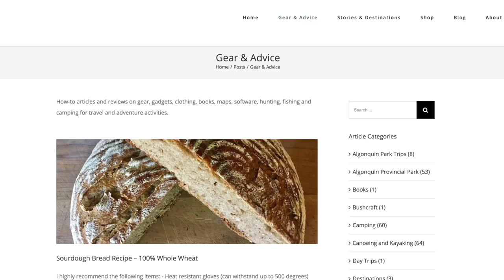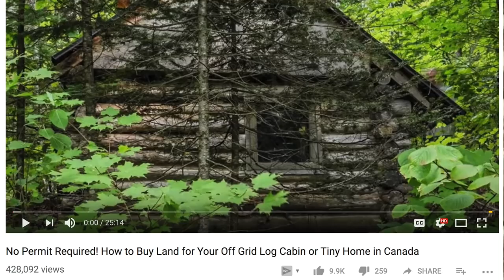52 Weeks to Self Reliance: Live Within Your Means, How to Earn a Living Off-Grid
Self reliance in the 21st century means living within your means, reducing living expenses and earning a living in unconventional ways by eliminating the boss and working directly for customers.
This is the first video in a weekly series that will describe how I quit the rat race and stopped working for a boss I didn't respect in a field that I didn't enjoy and in a place I couldn't stand living in.

Playlist Links

My Mailing Address:
Barrie, Ontario
L4M 6E9
Canada